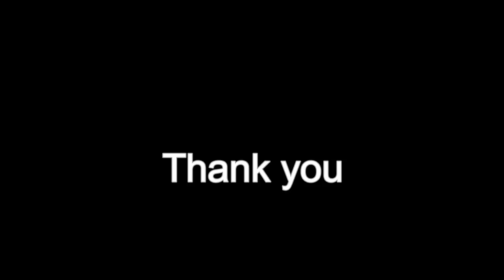Twin Peaks Theme | fingerstyle guitar + TAB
Guitar performance and guitar tab for the Twin Peaks Theme by Angelo Badalamenti. The vocal performance of this song is known as Falling by Julee Cruise.

Twin Peaks:

Originally aired in 1990, Twin Peaks is a crime drama mixed with healthy doses of the surreal, this series is about FBI Agent Dale Cooper, who travels to the small logging town of Twin Peaks to solve the murder of seemingly innocent high schooler Laura Palmer.

Almost nothing is as it seems, however, and the show's sometimes eerie visuals, oddball characters and wild dream sequences drive the point home. Twin Peaks is created by David Lynch.